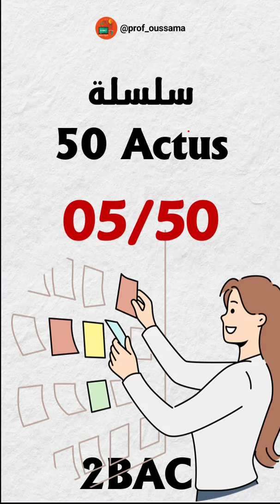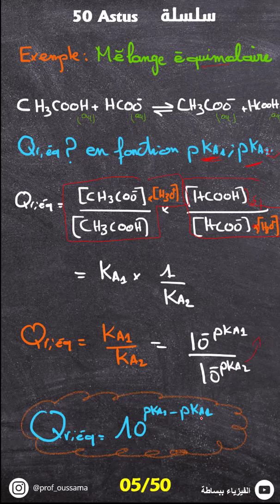الاستعداد للامتحان الوطني وجميع المباريات Astus 05